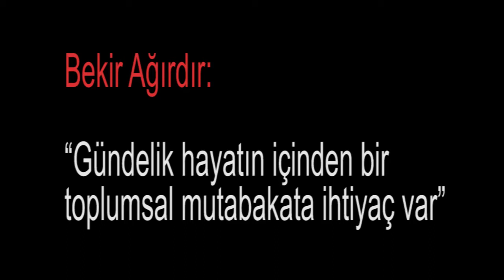Bekir Ağırdır: "Gündelik hayatın içinden bir toplumsal mutabakata ihtiyaç var"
Medyascope.tv

4.Bu link sizi profil sayfasına götürecek. Bu bölümü doldurduktan sonra tekrar sekmesine tıkladığınızda aylık desteğinizi belirleyip, kredi kartı bilgilerinizi girerek Medyascope.tv’ye istediğiniz süre boyunca destek olabilirsiniz.